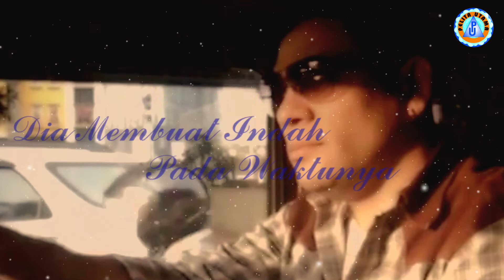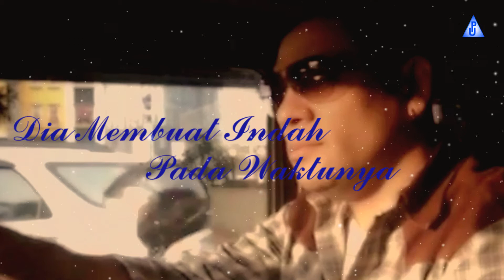Tony Taulo - TAK PERNAH TERLAMBAT (Official Lyrics Video)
Official Lyric Video dari Tony Taulo 'TAK PERNAH TERLAMBAT'
Voc. Tony Taulo
Cipt. Max Dexeyzer

Lirik :
Tak pernah terlambat pertolongan-Nya
Dia membuat indah pada waktunya
Takkan dibiarkan orang yang berharap pada-Nya
Dia tak pernah lupa akan janji-Nya

Dia sungguh baik
Dia sangat baik
Segala rencana-Nya indah dan tak pernah gagal
Sungguh Yesus sangat baik

Never will be late
He will have for you
He will make a good
On his time for you

Never be a rounded
Every one who's will
Believe in him
He will not forget
What his promise you

Jesus is good
Is realy good
All what is plan
For us is beautiful
And will never fail
Realy Jesus very good